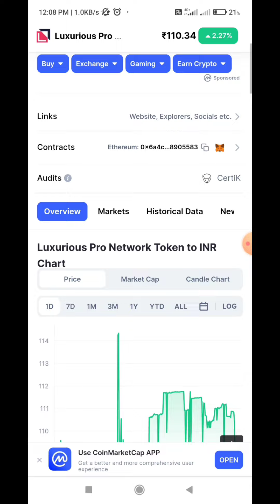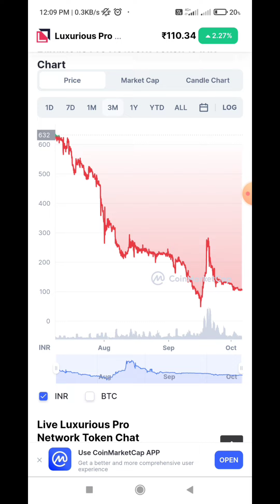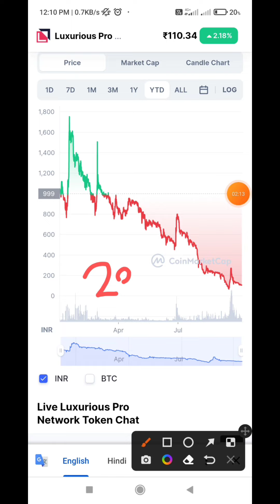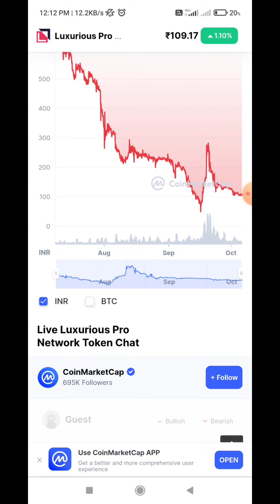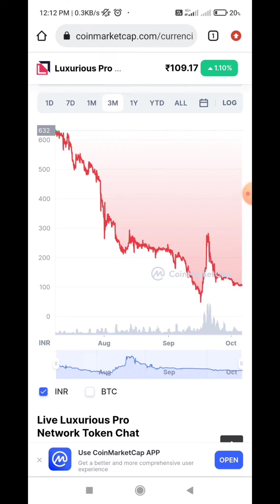Lpnt new update # lpn token / lpnt nft| lpnt cryptocurrency | lpnt price prediction /LPNT OVERSOLD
lpnt news today
lpnt latest news
lpnt nft

other search tag